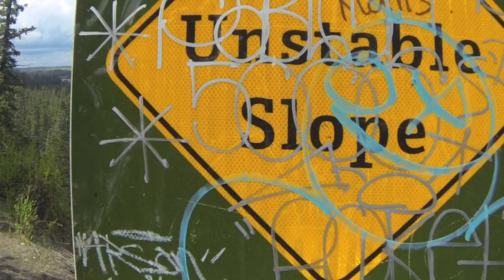RC CWR Fish Creek trail X6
6 trucks start but a different 6 finish LOL. Thats why we take a few trucks with us ;-) What a great place to trail and what great group of trail buddys too. Good times had by all. With all the trail repairs that were done along the way I'm pretty sure we had built a complete truck from the ground up LOL.

Parasail
Open Highway
Cut it
Awakening
Daisy Dukes

RC CWR is Remote Control Chris Will Rappel. We are a father (Chris) 'n son (Will) team in Calgary Alberta, enjoying the hobby of RCs. Our collection of RCs include the crawlers Axial Wraith, Honcho SCX10, and Dingo SCX-10. Twin Hammer VW bug aka THug for scaling, bashing and hydroplaning with paddle tires on. For bashers we have the Traxxas Slash 2wd and Bandit. Drifter cars and or truck HPI Sprint 2 FLUZ and E-10. Scaler Tamiya F-350 and a cross over wraith axles under a bruiser chassis and body. Next are the Micro or mini Losi Trail Trekker and crawler customized 6X6 rally trucks flat beds and a short course truck. Another trekker is made into a custom 1/10 quad, with rider, for the axial scale adventures. We also have a 1/24 scale forklift from INDUSTRY FORK CAR, that helps out with our custom builds. 2 Forces of Valor tanks that are 1/16 scale and can shoot each other with infra red lights. Protocol helicopters one TOUGH Copter and one STEALTH HAWK. Hobby Zone Super Cub with a drop module. Pro Boat Mini -- V and a Blackjack 26 that is now a full time snow boat, weather permitting of course. Snowboating can be very hard on boats and boaters FYI. NQD Tear Into jet boat with Traxxas VXL brushless system. We have made custom built flat deck trailers and 5th wheels for our trucks to pull along on our journeys through the parks and trails around Calgary and area. Plus a custom camper that rides in the back of PJ the Jeep Cherokee. As much fun as they are to drive scale crawl or bash, we enjoy the building and planning of new builds just as much. Nothing can beat the feeling of pride when a father and son team test drive a custom designed and built RC. No sooner do we finish a build, we are already talking and planning the next build. A hobby the whole family can enjoy and have fun with. Thank you for joining us on our builds and trail runs in and around Calgary.